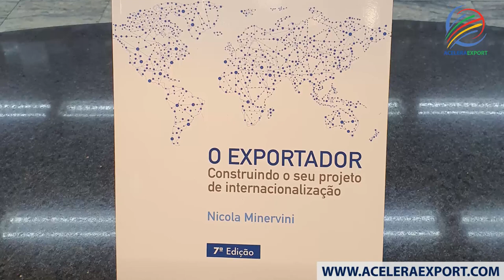LANÇAMENTO DO LIVRO "O EXPORTADOR" | NICOLA MINERVINI